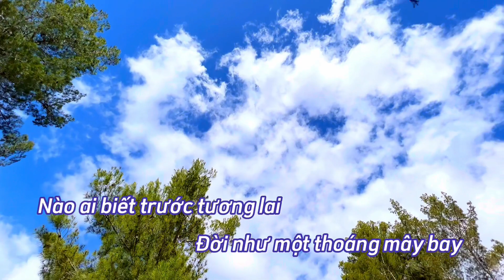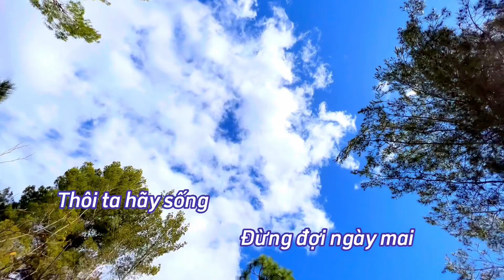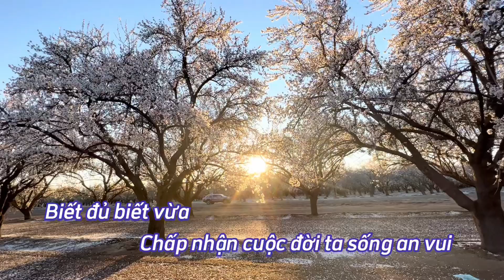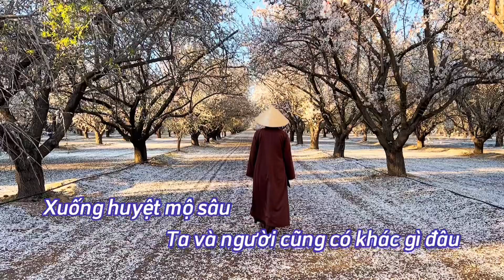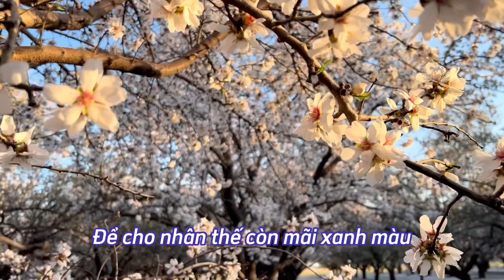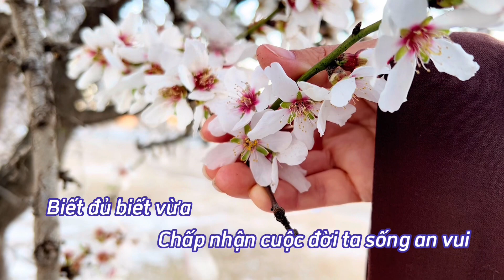KARAOKE CÕI TẠM TRẦN GIAN - Sáng tác: Linh Trần || TN CHÚC HIẾU trình bày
CÕI TẠM TRẦN GIAN - Sáng tác: Linh Trần || TN CHÚC HIẾU trình bày